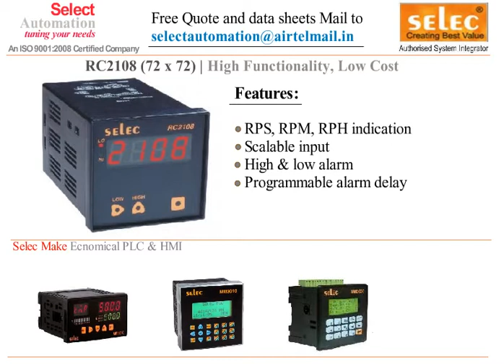SELEC RC2108 RATE//RPM INDICATOR